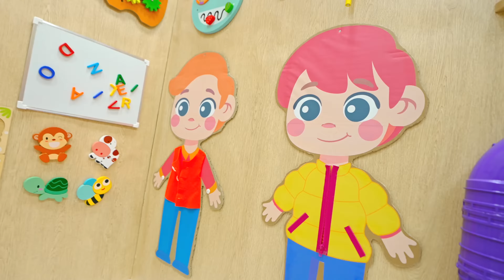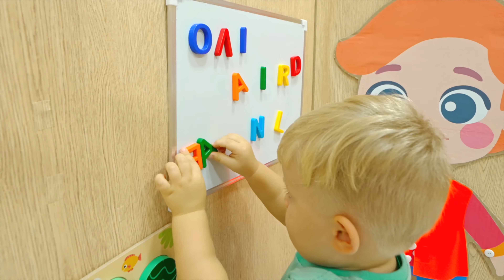Diana e Oliver dentro do desafio Busy Board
Diana e Oliver entram no Busyboard. Eles precisam resolver tarefas lógicas juntos para escapar da armadilha. Desafio do Cubo divertido para crianças.